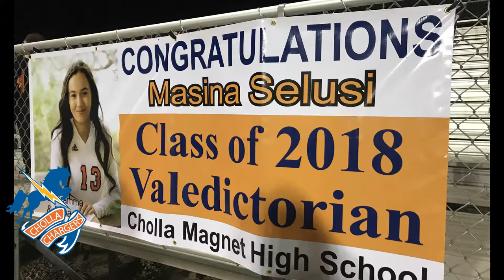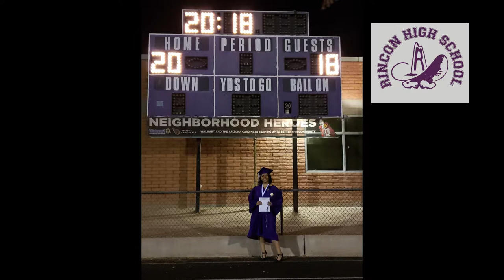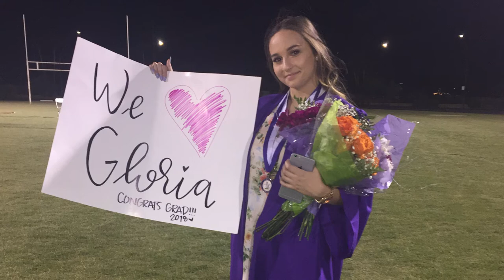2018 Graduation Photo Slide